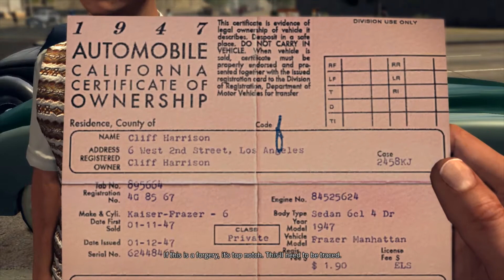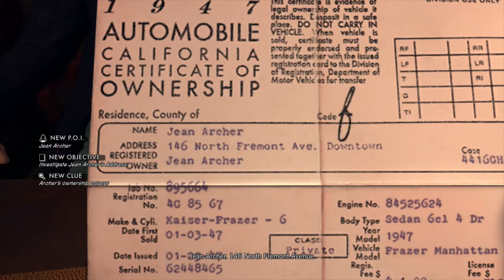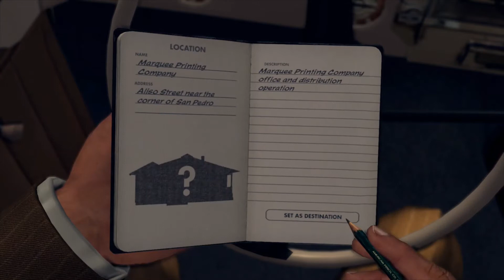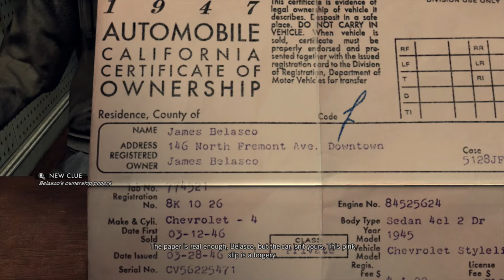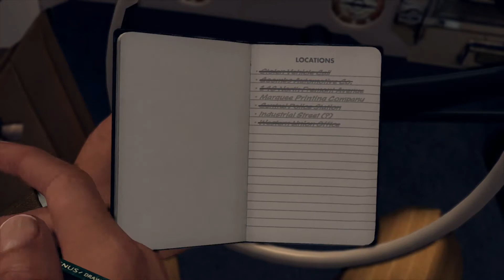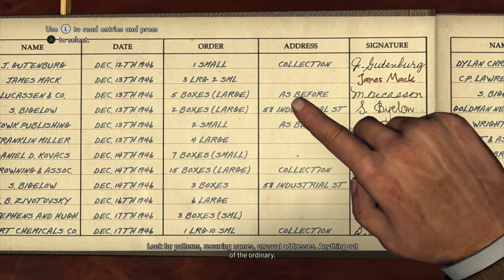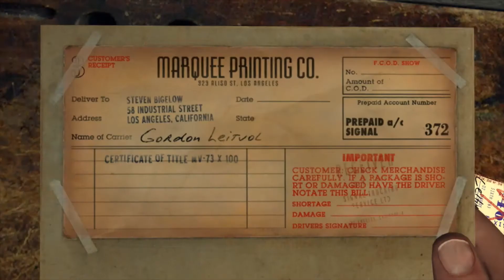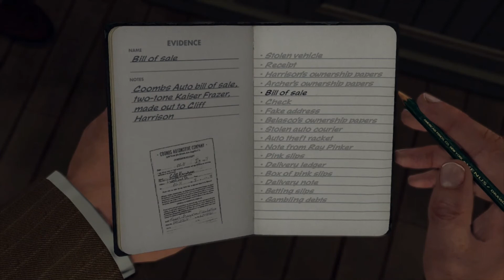L.A. - Noire -Part 5 (My Worst Case Yet)